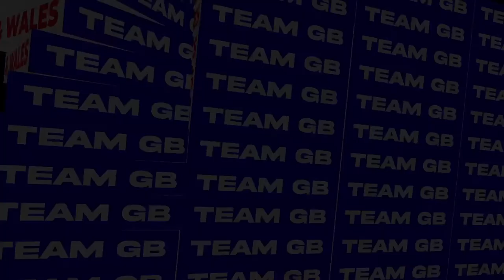Episode 16 - Brinn Bevan - European, Commonwealth Games and Olympic Medalist!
The Silent Entrepreneur Ep/16

An inspirational chat with European, World, Commonwealth and Olympic medallist, Brinn Bevan! We discuss in detail the highs and lows of his career, his life, death, tattoos, horrific injuries, what makes him tick and much much more! If you want to know more about TEAM GB and what it takes to compete at elite level, then listen in!